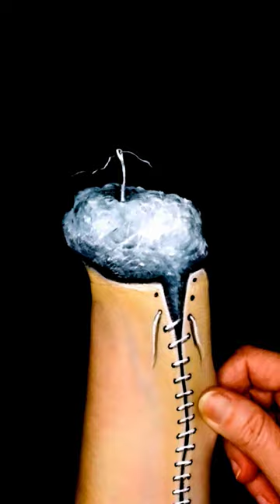If my hand was a sewing project